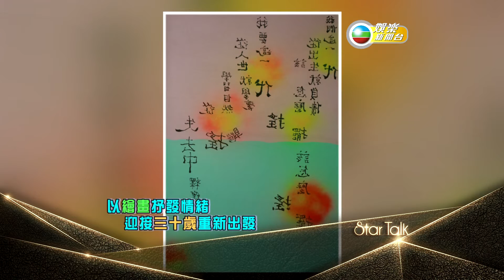StarTalk專訪：盧凱彤《廿九歲的遺書》(2015-10-18)